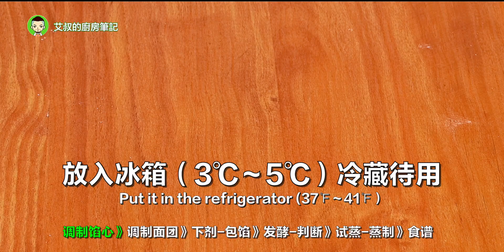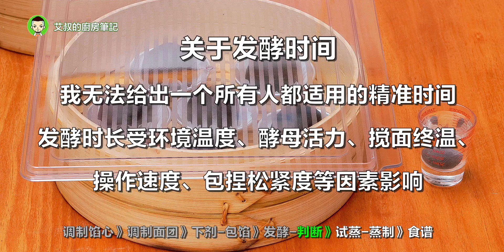黑金流沙包 家庭制作方法 新手百分百成功 ｜第116集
【面团】37g X 12个
🔴 220g  低筋面粉
🔴 30g 澄面/澄粉（小麦淀粉）
🔴 2g 泡打粉
🔴 2g 竹炭粉
🔴 50g 细砂糖
🔴 15g 猪油
🔵 3g 耐高糖速发干酵母粉
🔵 130g 常温水

【馅心】25g X 12个
🔴 60g  咸蛋黄（熟）
🔴 5g 白酒/高粱酒
🔴 25g 吉士粉
🔴 15g 玉米淀粉
🔴 50g 奶粉
🔵 90g 牛奶
🔵 70g 细砂糖
🔵 5g 吉利丁粉
🔵 100g 无盐奶油

* 一颗生的咸蛋黄约12g（中号）～15g（大号）